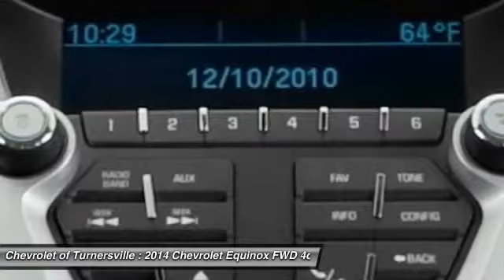2014 Chevrolet Equinox FWD 4dr LS SUV Turnersville NJ 08080